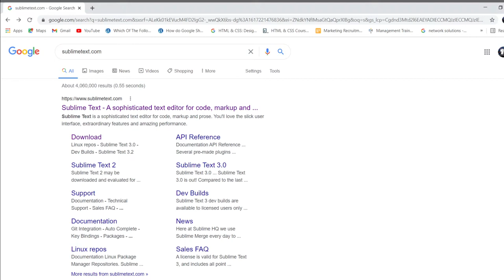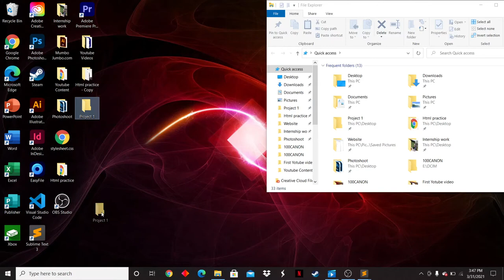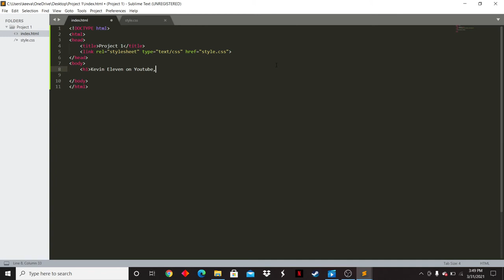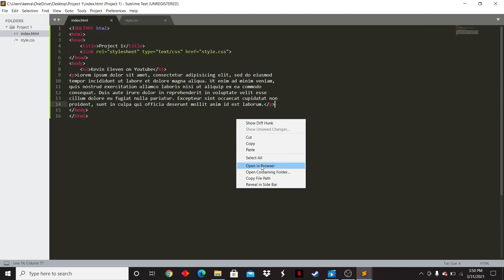How to link HTML to CSS using Sublime Text 3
This short video is made to teach you how you can link html to css using sublime text. hope you like it.